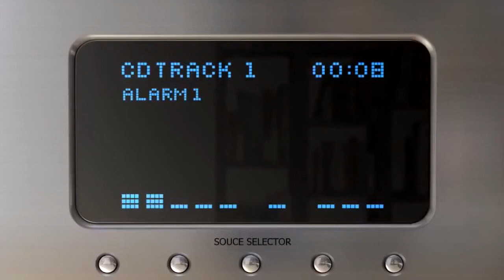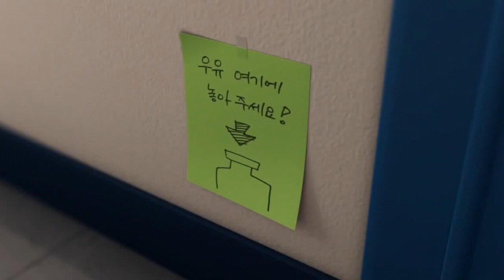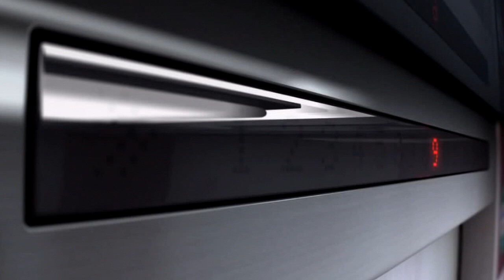El despertador- (Alarm). Directed by Jang Moo Hyun. Music by Pablo Rubén Maldonado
Hace unas semanas finalizó el curso de Música Para Cine organizado por la SGAE y dirigido por el prestigioso técnico y músico José Miguel Martínez y el excelentísimo compositor y profesor de composición Eduardo Almenteros.

Como examen final tuve el gran privilegio de poner la banda sonora a este tremendo corto de animación del director Jang Moo Hyun.

Se llama el Despertador.

Trata sobre la rutina que muchas personas tienen que lidiar cada día. Los protagonistas son un despertador y un jovencito muy perezoso. Espero que os guste.

Si alguien me quiere contratar para su próxima película, corto o anuncio publicitario doy garantías para que nos den el Goya, el Oscar y todos los premios por haber.

PINCHA EN ESTE ENLACE PARA VER EL VÍDEO.